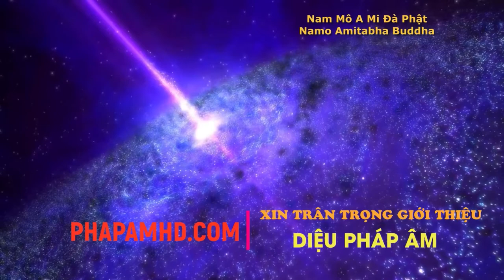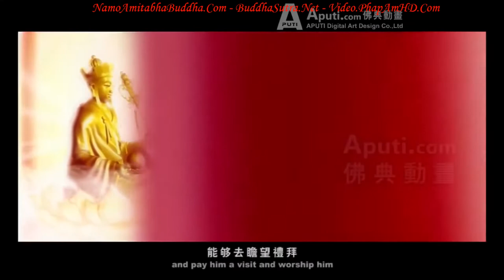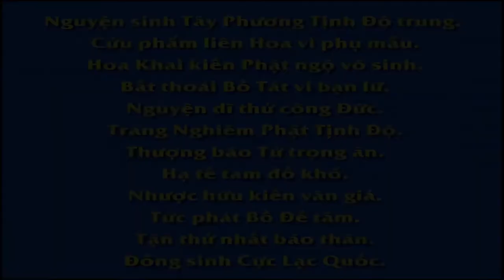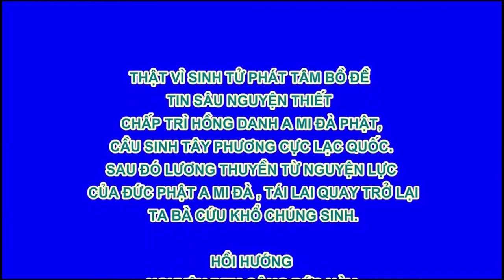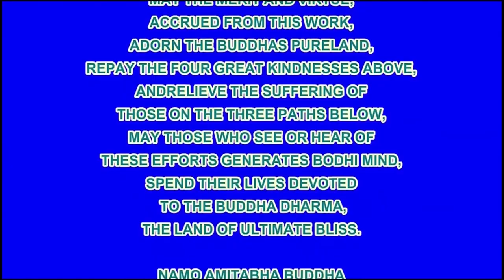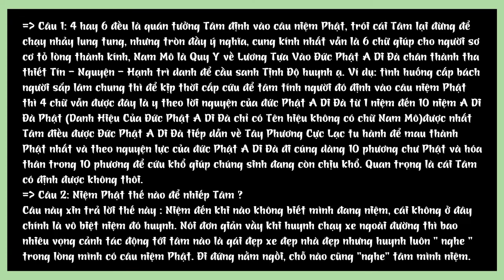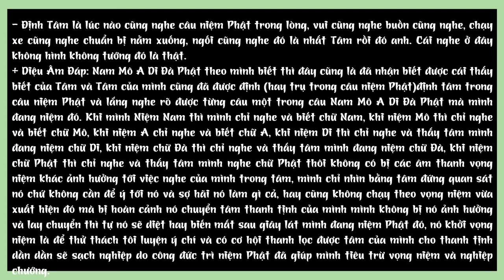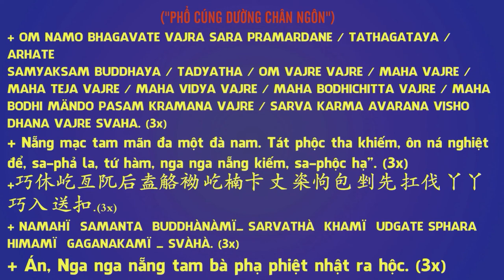Tập 3, Sự Tích Địa Tạng Vương Bồ Tát - Lợi Ích Thấy Nghe, Phim Hoạt Hình Phật Giáo